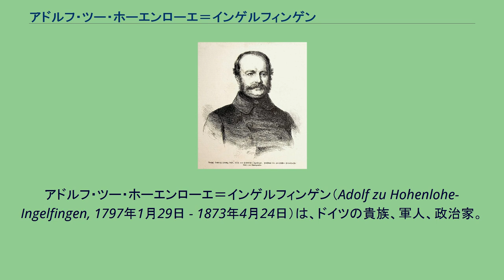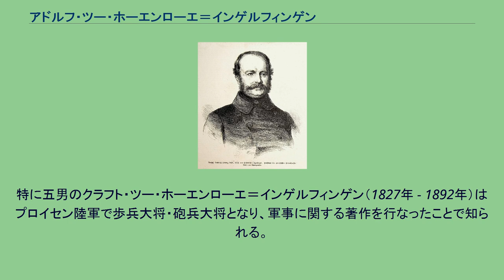アドルフ・ツー・ホーエンローエ＝インゲルフィンゲン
アドルフ・ツー・ホーエンローエ＝インゲルフィンゲン（Adolf zu Hohenlohe-Ingelfingen, 1797年1月29日 - 1873年4月24日）は、ドイツの貴族、軍人、政治家。
1862年にしばらくプロイセン王国の宰相を務めた。
全名はアドルフ・カール・フリードリヒ・ルートヴィヒ（Adolf Karl Friedrich Ludwig）で、ホーエンローエ＝インゲルフィンゲン侯フリードリヒ・ルートヴィヒの四男。
1797年、領邦君主としては最後のホーエンローエ＝インゲルフィンゲン侯となるフリードリヒ・ルートヴィヒとその妃であったアマーリエ・フォン・ホイム（1763年 - 1840年）の間に第七子としてシュレージエンのブレスラウ（現ポーランド・ドルヌィ・シロンスク県ヴロツワフ）で生まれた。
1815年にナポレオン戦争に参戦し、戦後はシュレージエンの行政長官や軍司令官、ポーランド立憲王国議会議員やシュレージエン議会議員（1847年）を務めた。
1850年のエアフルト議会に参加しまた同年プロイセン王国貴族院議員となり、1857年には貴族院議長となった。
1862年3月11日に自由主義的なカール・アントン・フォン・ホーエンツォレルン＝ジグマリンゲン内閣が退陣した後、アドルフ・ツー・ホーエンローエ＝インゲルフィンゲンはプロイセン王国宰相に任命され保守的な内閣を組閣した。
しかし半年でオットー・フォン・ビスマルクにその椅子を譲ることになった。
1873年4月24日、シュレージエンのコシェンティン(Koschentin)（現ポーランド・シロンスク県ルブリニェツ郡コシェツィン(Koszęcin)）で死去した。
1819年4月19日にランゲンブルクで同族のホーエンローエ＝ランゲンブルク侯カール・ルートヴィヒの娘ルイーゼ（1799年 - 1881年）と結婚し、彼女との間に五男五女をもうけた。
特に五男のクラフト・ツー・ホーエンローエ＝インゲルフィンゲン（1827年 - 1892年）はプロイセン陸軍で歩兵大将・砲兵大将となり、軍事に関する著作を行なったことで知られる。